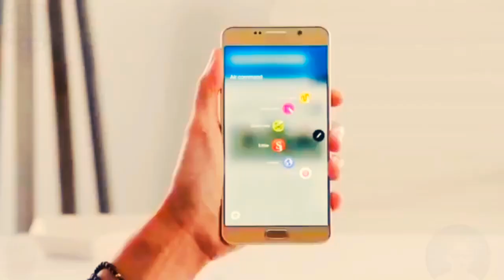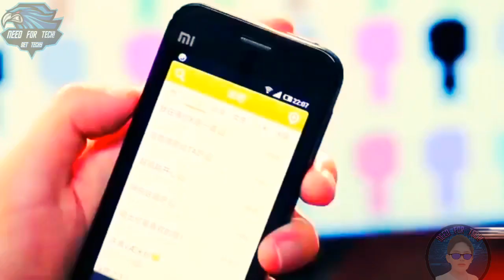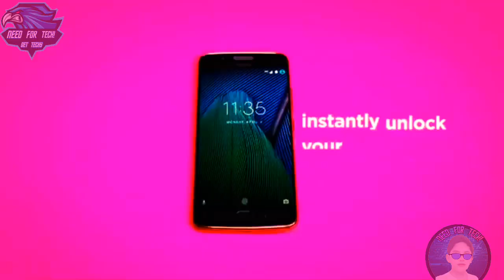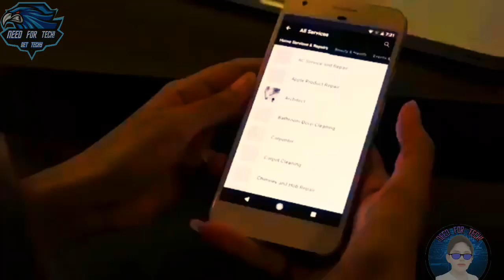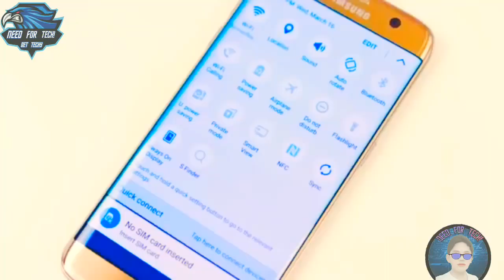Why Snapdragon Processor are Famous In India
Hello dosto in this vedio I have told you that why Snapdragon processors are very famous in India to know this see the video and if you want to see video according to your wish than comment me please so I can also get a idea and don't worry if your processor is of media tech